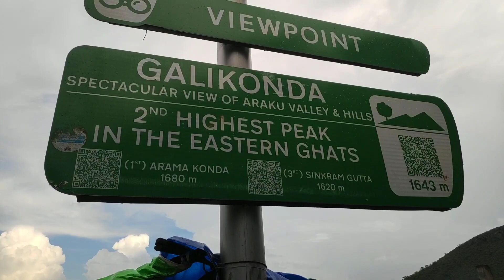Second highest peek of eastern ghats | part-2 | telugu motovlogs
Gopro hero 7 black
Action camera (Eken H9R)
Gorilla tripod
Saddle bag
My Back bag
Earphones wireless
Smart band
My key chain
Chain spray